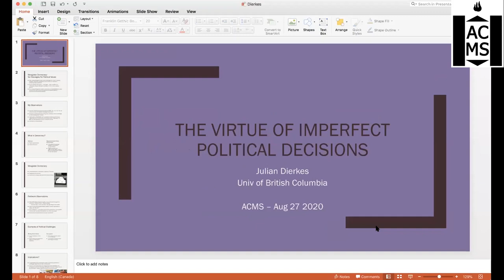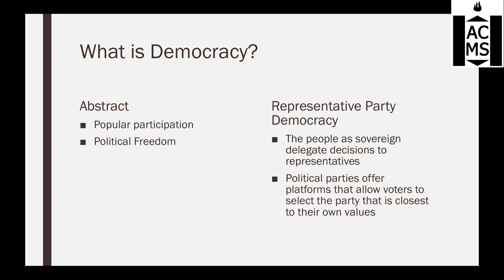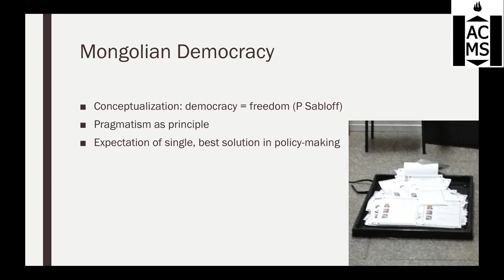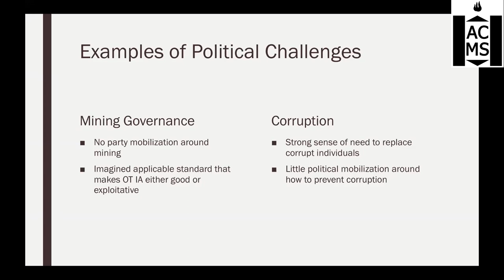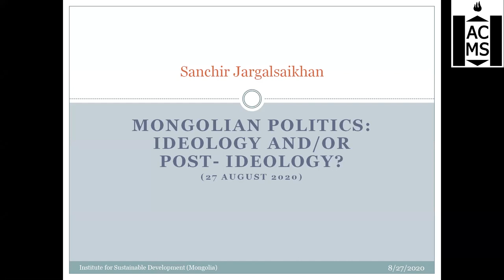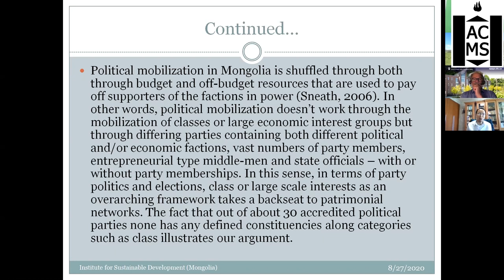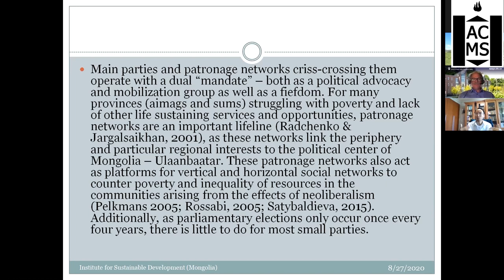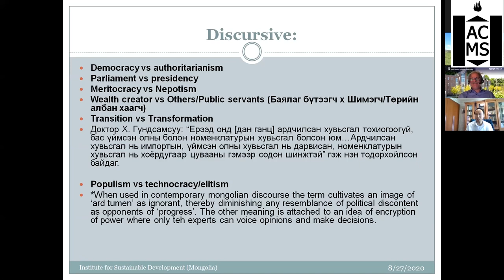VPS | [Mongolian Politics]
Event: ACMS Virtual Speaker Series
"Mongolian Politics" by Marissa Smith, Julian Dierkes, Judith Nordby, Sanchir Jargalsaikhan

Title: "Mongolian Politics"

Date: August 27, 2020 02:00 pm (GMT+8)

This Virtual Speaker Series session was on Mongolian politics, with Dr. Julian Dierkes, Dr. Judith Nordby, and Mr. Sanchir Jargalsaikhan presenting as speakers, with the event moderated by Dr. Marissa Smith.

Dr. Julian Dierkes from the University of British Columbia made a presentation titled "The Virtue of Imperfect Political Decisions", Sanchir Jargalsaikhan, Mongolian political scientist and activist, presented about "Mongolian Politics: Ideology and/or Post-Ideology?", and Dr. Judith Nordby from the University of Leeds presented about the historical context, formative dynamics and the future prospects of the Mongolian politics.

Dr. Julian Dierkes is an Associate Professor in the University of British Columbia’s School of Public Policy and Global Affairs. Trained as a sociologist and Japan expert, Julian has focused his research attention on contemporary Mongolian political and social developments. He co-hosts the Mongolia Focus blog.

Dr. Judith Nordby is former Head of Mongolian Studies, and is now Honorary Fellow in Mongolian Studies at the University of Leeds, England. She works on Mongolian history and contemporary affairs and undertakes consultancy work on the same.

Sanchir Jargalsaikhan (M.A.) is a political scientist, activist and consultant who is interested in and involved with development issues of the Global South with a particular emphasis on Mongolia and Central Asia.